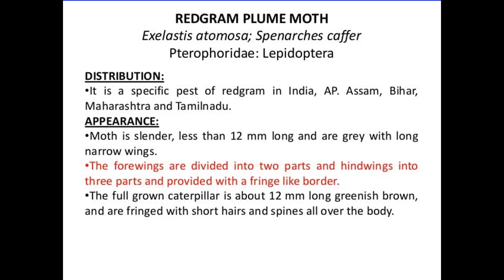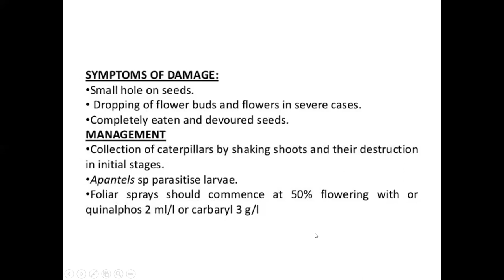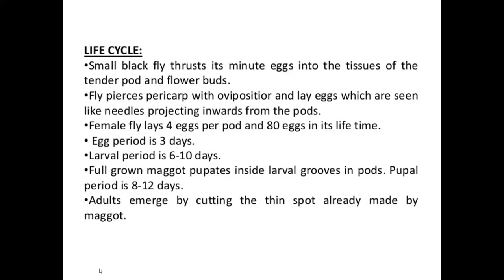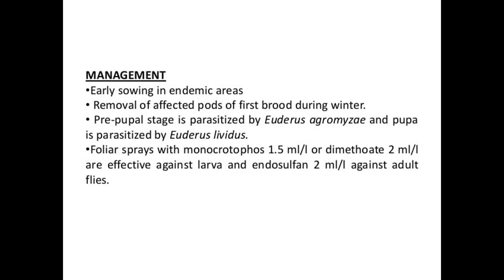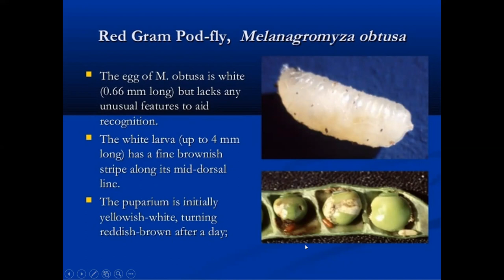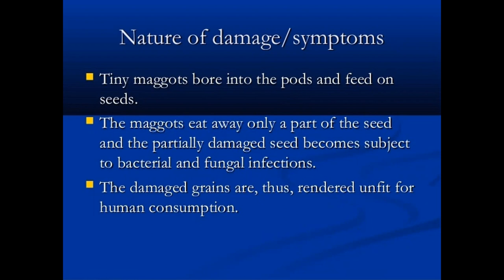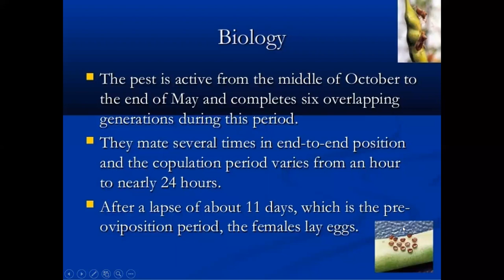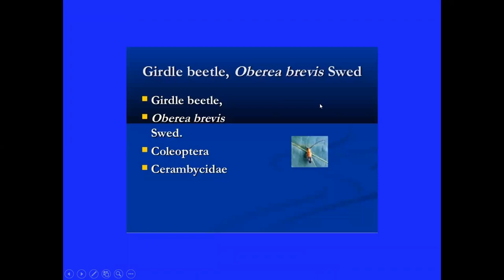Insect Pests of PIGEONPEA (Part-II)